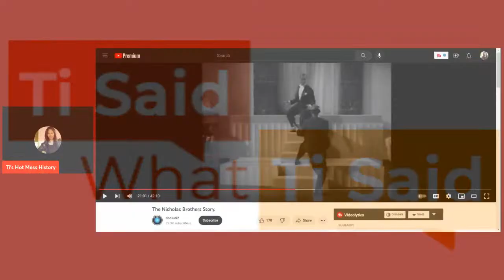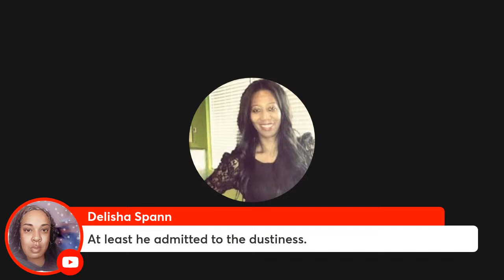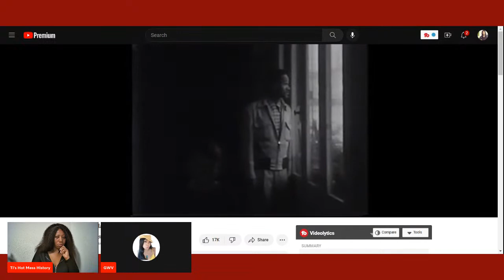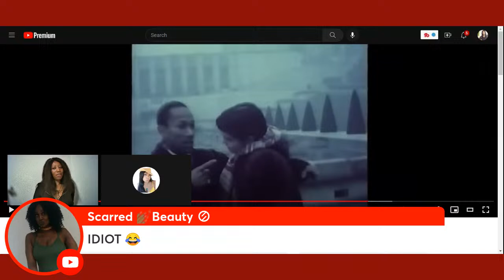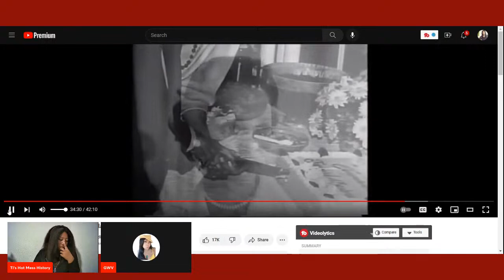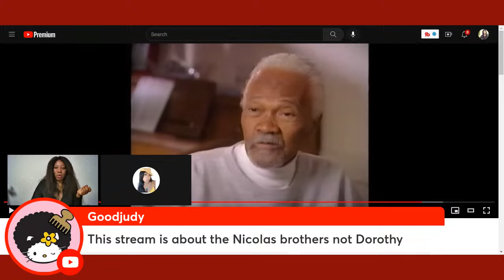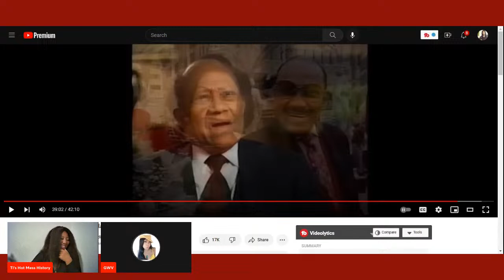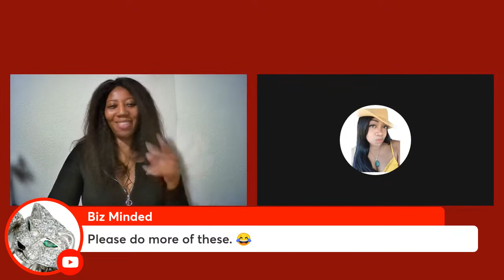The Nicholas Brothers - Amazing Dancers, DUSTY Husbands, Pt 2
The Nicholas Brothers amazed audiences all around the world with their captivating dance moves. But how did they treat their wives? Let's talk about it.